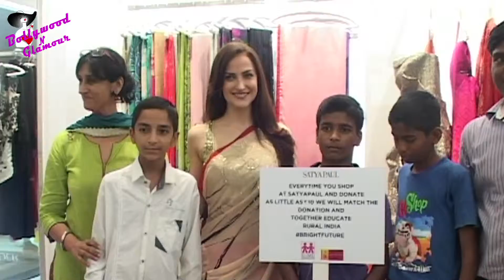Elli Avram, Deepika Gehani and Kids from 'Light Of Life Trust Launch Satya Paul's 'You+Me'